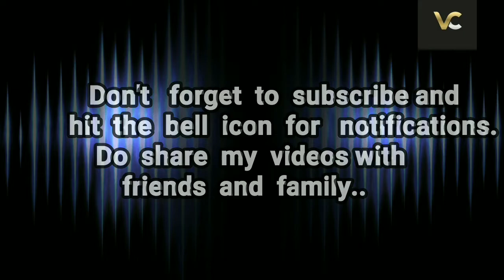Independancedayrangoli Tricolourrangoli festivalrangolidesigns flagcolourrangoli schoolcompetition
Hi Friends ,

Happy Independance Day

Simple and easy Rangoli made for Independance Day.It is stress relief Rangoli.

Rangoli is the traditional Indian art .Rangoli always occupies special space in all indian festivals like Diwali,Dusshera,Janmashtami,Gauri -Ganpati Festival,Navratri,Independance and Republic day & many more. Also rangoli occupies special space many indians homes everyday.

 This rangoli contain colours of our national flag. I hope my rangoli will be eyecatching for you.

My rangoli makes your mind happy and fresh.I hope you like my rangoli.